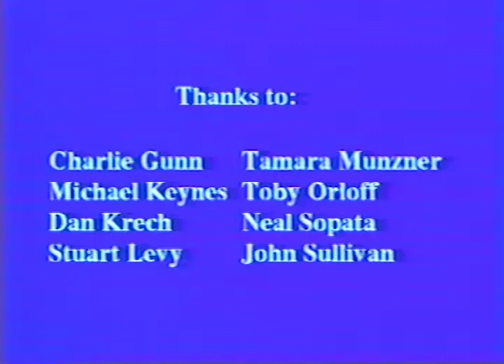Fugue for Polyhdra in B-flat Major, by Olaf Holt. (Audio mangled)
Fugue for Polyhdra in B-flat Major: The Platonic and Archimedean Solids rotating about the 2,7 Torus Knot. Olaf Holt. Audio mangled: music mixed with timecode.

Geometry Center video library S-52-8.